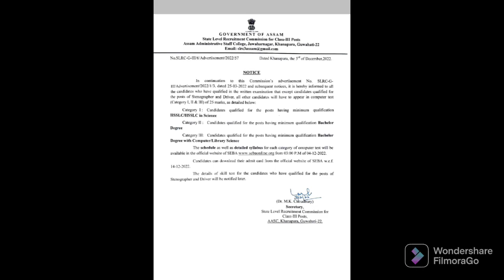computertest assamdirectrecruitment skilltest 1lakh_job_in_assam combinedwrittentest